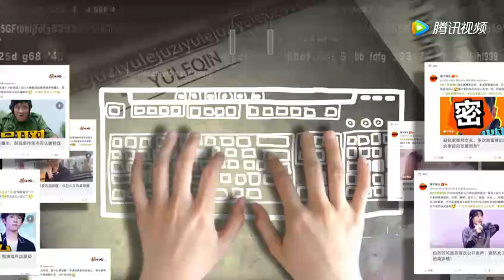王珞丹街头上手摊煎饼，如此接地气没谁了